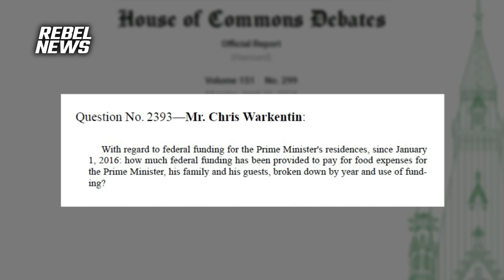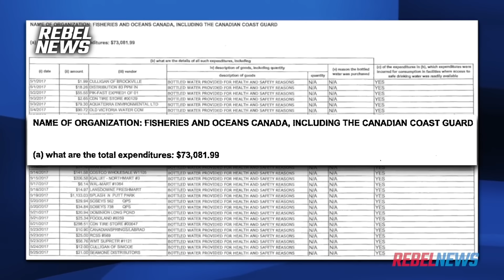Trudeau refuses to admit grocery costs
| Trudeau's grocery bills have revealed extravagant and out-of-touch spending, which contradicts the financial realities of the average Canadian household and runs counter to his own flagship policies.